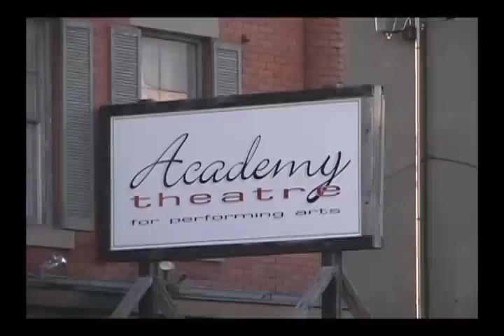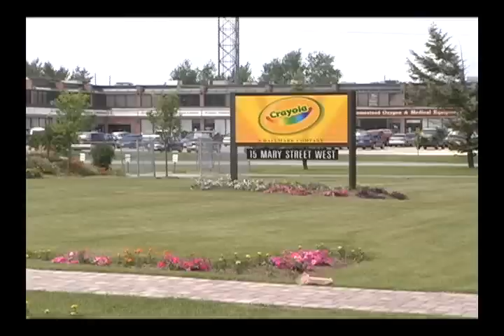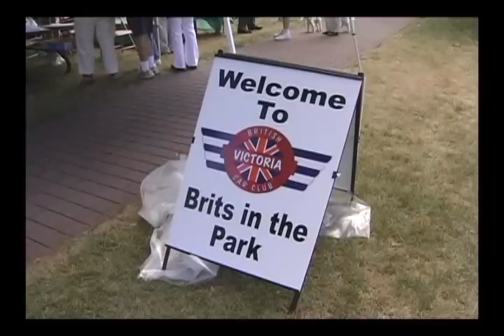My Ontario-Lindsay Ontario 1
Panasonic AG DVX 100B, Lindsay, Ontario is about one and a half hours north east of Toronto Ontario